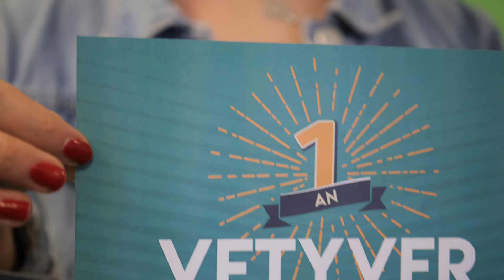Vetyver Sport - Usine Made in France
Vetyver Sports affirme que leurs tenues sont fabriquées en France, alors je suis allé vérifier ça... en allant filmer leur usine en Alsace!